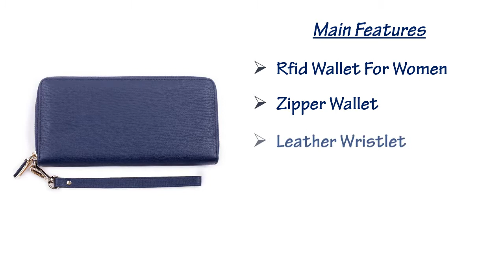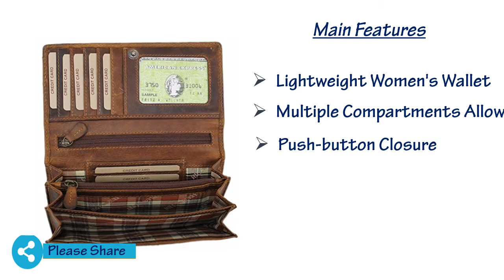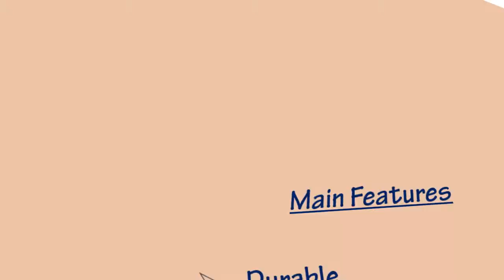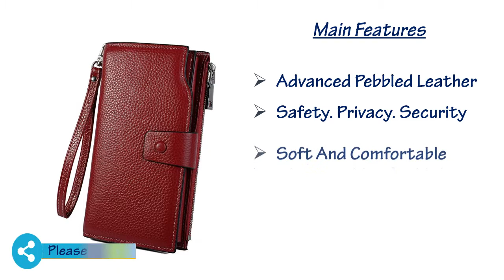Best Ladies Leather Wallets 2019|| Top 10 Best Ladies Leather Wallets Reviews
Best Ladies Leather Wallets 2019|| Top10 Best Ladies Leather Wallets Reviews

10.Brosin Genuine Leather RFID Small Zip Wallet:

09. Bricraft Women RFID Blocking Wallet Leather Wristlet Organizer Zip Around Clutch:

08. Leatherworld Genuine Leather Wallets for Women Handmade:

07.Zecmos Womens Leather Wallet RFID Large Organizer Clutch Wallet Card Holder Lady Purse:

06. Alavor Woman RFID Blocking Trifold Wallet Long Clutch Credit Card Organizer Purse:

05.HOBO Rachel Tri-Fold Wallet:

04.Bricraft Women RFID Blocking Wallet Genuine Leather Zip Around Clutch Large Travel Purse:

03.Yafeige Large Luxury Women's RFID Blocking Tri-fold Leather Wallet Zipper Ladies Clutch Purse:

02.YALUXE Women's RFID Blocking Wax Genuine Leather Clutch Wallet Multi Card Organizer:

01.Itslife Women's RFID Blocking Large Capacity Luxury Wax Genuine Leather Clutch Wallet: